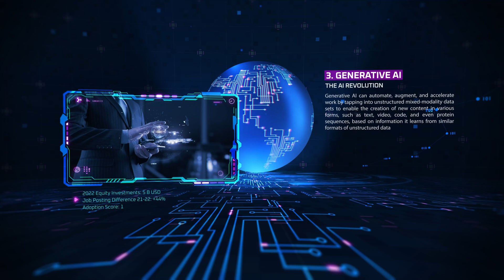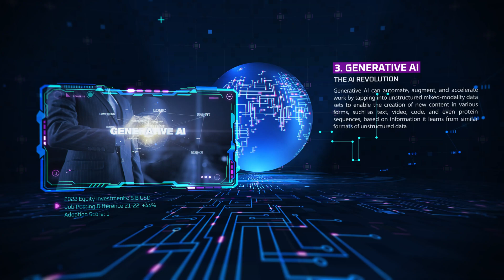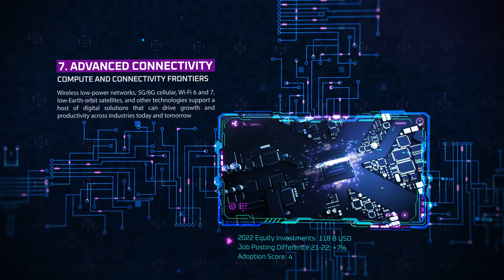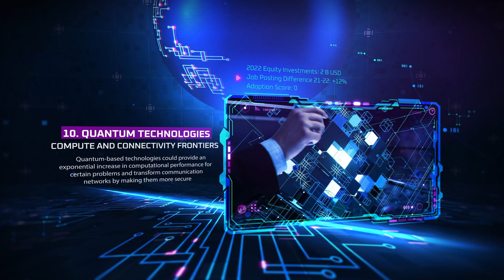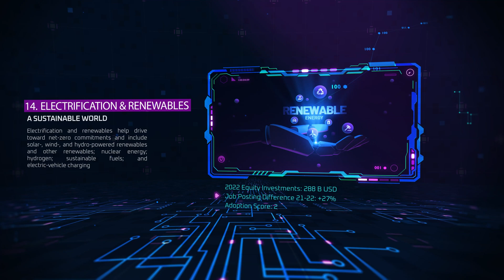McKinsey Tech Trends Outlook 2023 (15 Technology Areas)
Welcome to TechAnalytics Hub!

In this video, we embark on an exciting journey into the ever-evolving world of technology as we unveil the Top 15 Technologies in the Tech Trends Outlook of 2023, as released by McKinsey Technology Council in July 2023.

🌟 What's Inside? 🌟

From Applied AI to Climate Technologies, these trends are revolutionizing industries and shaping our future affecting job demand needs and required skills to share in building tomorrow's world.

Join us as we delve into each technology trend and know:
1- Description of the technology in the Tech trend Outlook.
2- Equity investment value into this tech area in 2022.
3-  % of Job posting difference between 2021-22 for this technology.
4- The adoption score for this technology as given by McKinsey Tech Council.

For more analytics about each technology, please visit the original report published by McKinsey Technology Council on their website on 20 July 2023.

🔍 The 15 Technologies in the Tech Trend Outlook 🔍

1. Applied AI
2. Industrializing Machine Learning (MLOps)
3. Generative AI
4. Next-Generation Software Development
5. Trust Architectures and Digital Identity
6. Web3
7. Advanced Connectivity
8. Cloud and Edge Computing
9. Immersive-Reality Technologies
10. Quantum Technologies
11. Future of Mobility
12. Future of Bioengineering
13. Future of Space Technologies
14. Electrification and Renewables
15. Climate Tech Beyond Electrification and Renewables

For more details about each technology area mentioned in the video, please check this article

📌 Resources Mentioned 📌